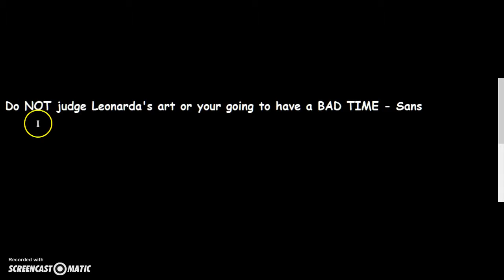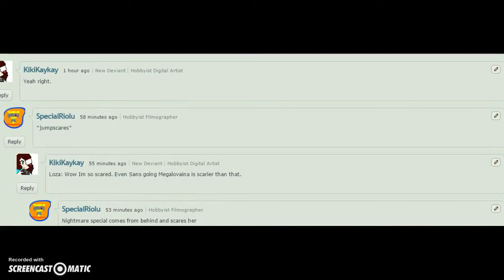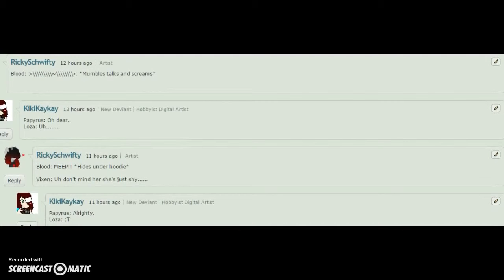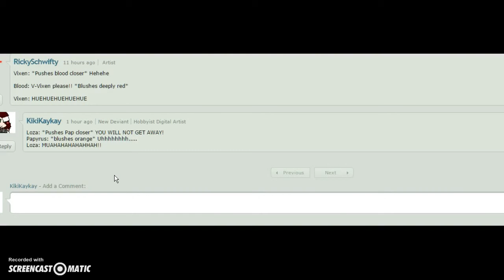Loza Ask Comic Dub (I was the one who made it)